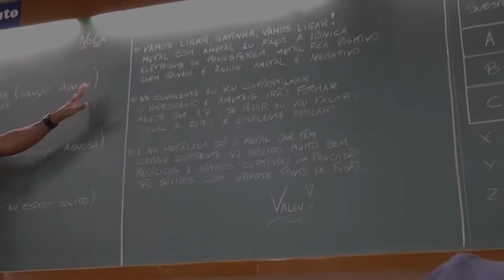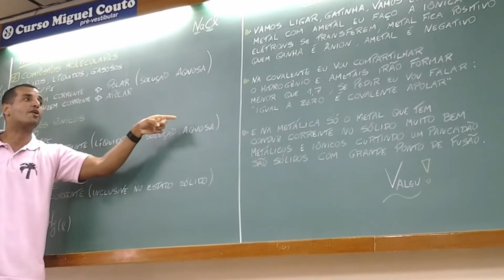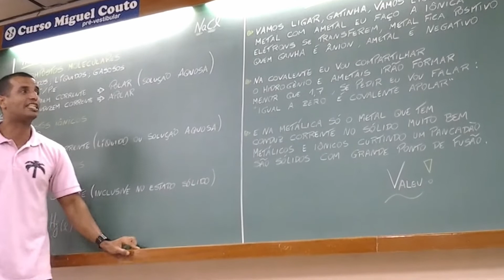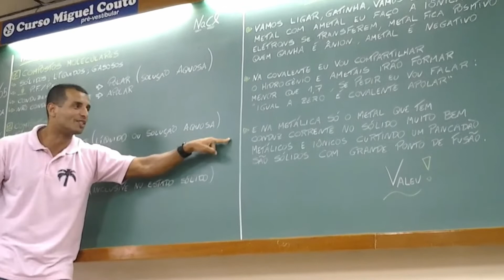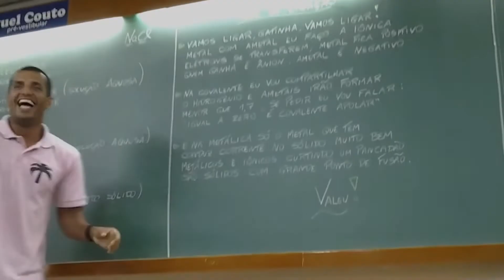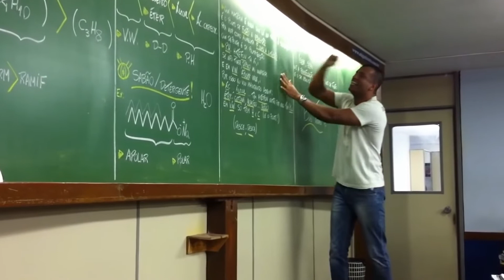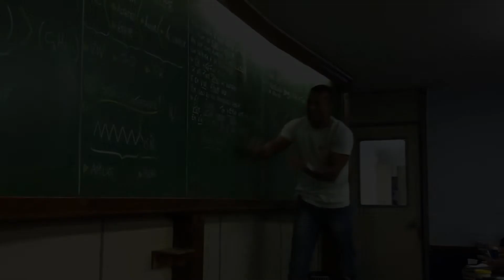Artes cênicas como ferramenta PEDAGÓGICA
No vídeo "Artes cênicas como ferramenta PEDAGÓGICA" falamos da riqueza da arte como ferramenta de educação, porque através dela podemos permitir que o indivíduo veja ilustradas situações cotidianas, atingindo-o em todos os níveis: racional, físico, emocional, espiritual e social.

Além de possibilitar o trabalho coletivo, de modo a levá-lo a experienciar o contato com o outro e consigo em sua plenitude. Essas positividades podem ser conferidas às artes cênicas, daí o teatro ser apontado como valioso aliado da educação

É claro que sabemos das dificuldades do professor no exercício de sua docência como salas lotadas, perseguição política de extremistas de direita, violência e muitas outras dificuldades, mas procuramos a partir desse vídeo descortinar como as artes cênicas podem auxiliar no exercício do magistério.

Porque a Educação é a melhor maneira de mudar o mundo. Por isso, é preciso trabalhar para desenvolver o potencial das novas gerações por meio de uma Educação que amplie suas oportunidades de vida e as torne agentes de transformação e as artes cênicas podem contribuir com isso.

Deixando claro que fizemos um vídeo pautado por uma pesquisa exploratória com o objetivo principal de desenvolver, esclarecer e modificar conceitos e idéias já alicerçadas tendo em vista a formulação de hipóteses pesquisáveis para estudos posteriores.

Depois desse esclarecimento, quero dizer que há um velho ditado que diz que é dando que se recebe. Muitos chamam esse termo de reciprocidade. Por esse aspecto, dar e receber são verbos que se complementam quando se fala em reciprocidade; dessa forma, eu gostaria firmemente de receber o FEEDBACK; pois, só dessa forma vou saber se estou no caminho correto

Dito isso, um abraço e fiquem com CRISTO e deixem nos comentários seu FEEDBACK

Referências

Barbosa, Carlos Soares. 2019. A LINGUAGEM TEATRAL NA ALFABETIZAÇÃO E LETRAMENTO DE JOVENS E ADULTOS COM NECESSIDADES EDUCACIONAIS ESPECIAIS: UMA EXPERIÊNCIA TÉORICO-PRÁTICA DE FORMAÇÃO DOCENTE. Revista Educação Artes e Inclusão. 2019, Vol. 15.

EDU, Jornal. 2021. Jornal EDU. Práticas Pedagógicas. [Online] 17 de Fevereiro de 2021. [Citado em: 24 de Abril de 2022.]

Rodrigues, Lisinei Fatima Dieguez e Silva, Marta Isaacsson de Souza e . 2018. CIBERCULTURA E PEDAGOGIA DAS ARTES CÊNICAS NA ESCOLA. Revista COCAR. 2018, Vol. 12.

UTI. [s.d.]. UTI | Unidade de Tratamento Intelectual. YouTube. [Online] [s.d.]. [Citado em: 24 de Abril de 2022.]